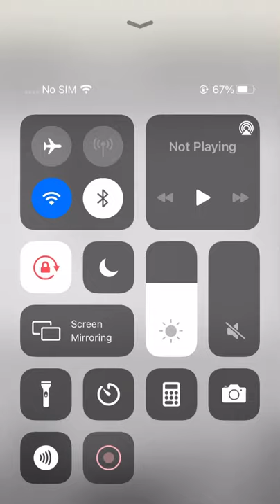CREATING A COYOTE OC/ LINEART